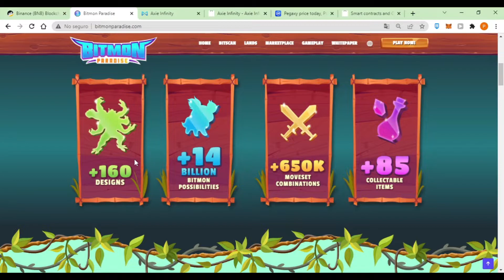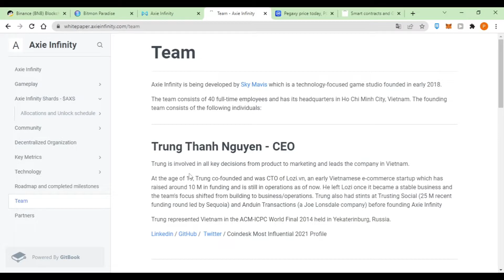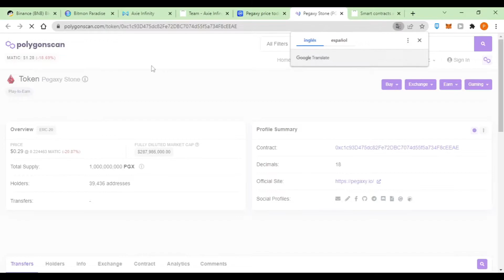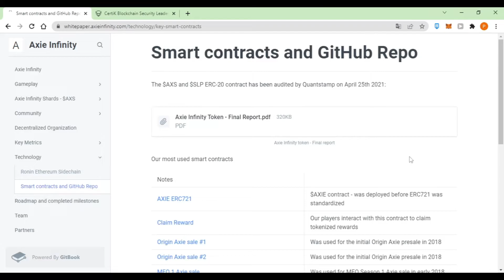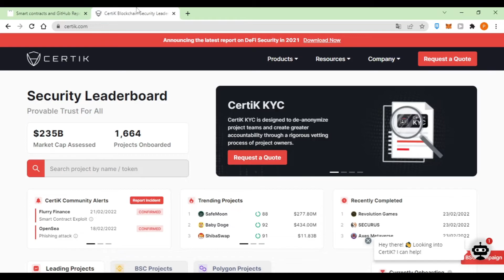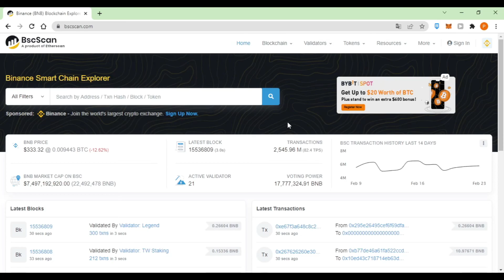🚨No caigas en SCAMS!! CÓMO ANALIZAR UN PROYECTO || Toma tus precauciones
Invertís en Polygon? Utilizá 🐖JamónSwap 🐖
LO MAS IMPORTANTE! 👇👇👇👇👇👇👇👇👇👇